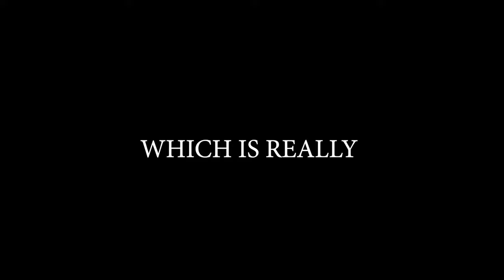Brawlhalla Ranked Road To DIAMOND Part 91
Sup guys!!

first match was a hell no lol

Anyway

PEACE!